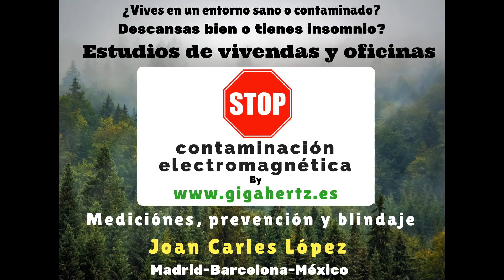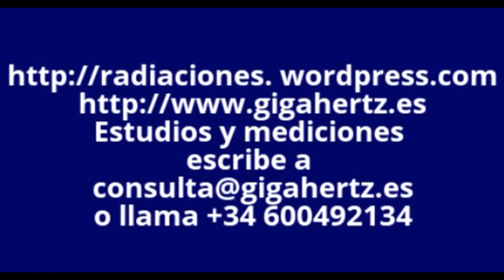El parasol de coche protege de las radiaciones del wifi del piso de abajo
En este vídeo vemos como los parasoles instalados en el armario en el suelo reducen la radiación no ionizante del wifi del piso inferior, es un material barato, aluminio, burbujas de plástico y aluminio, pero que es un aislante muy efectivo

Visita mi canal de Lbry
lbry://@joancarleslopezsancho#d